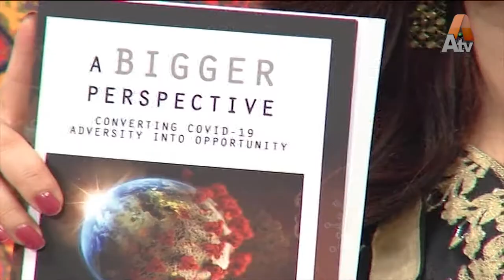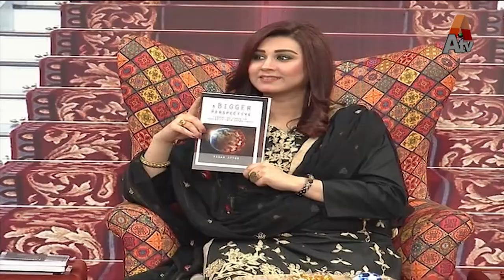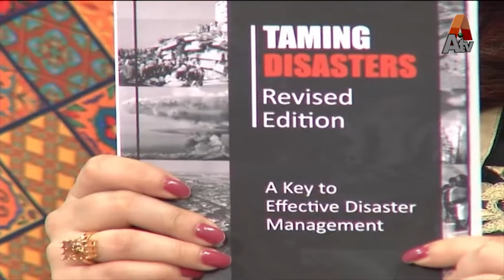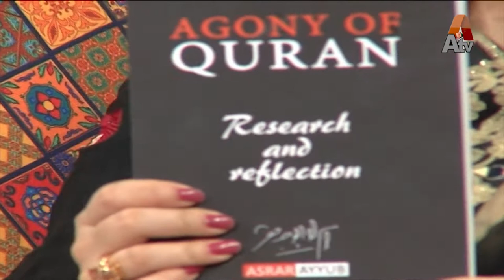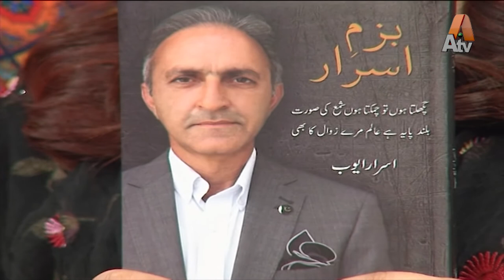ASRAR AYUB | ANCHOR PERSON | WRITER | TEACHER | KRS S III EP 68 | ATV | 13-09-21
Host: Samra Arsalan

Khushrang Subh is your source of entertainment as soon as you wake up in the morning, keeping you energized for the rest of the day.